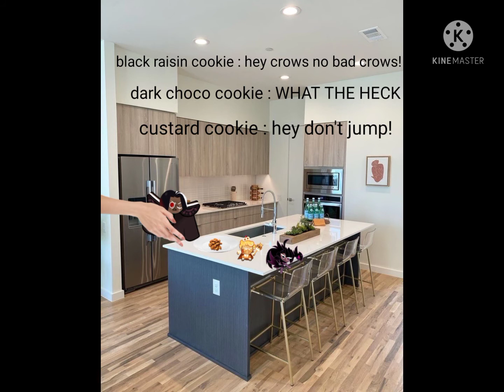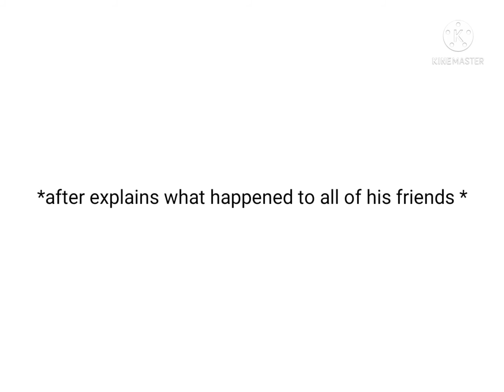cookie run kingdom memes part? (i forgot sorry lol)